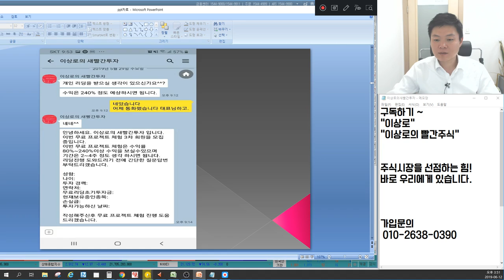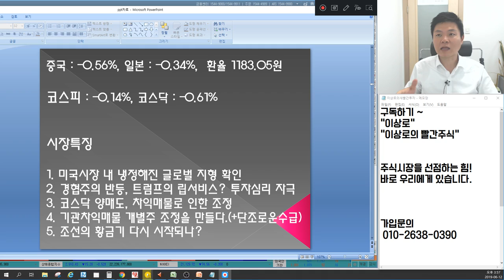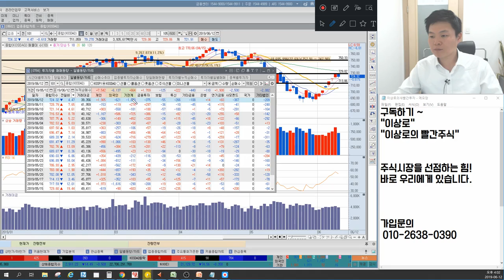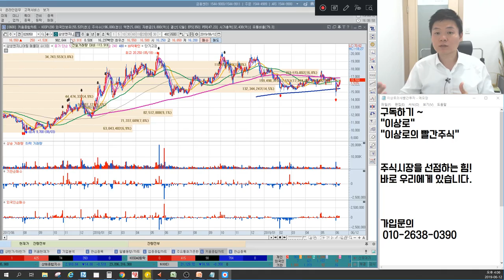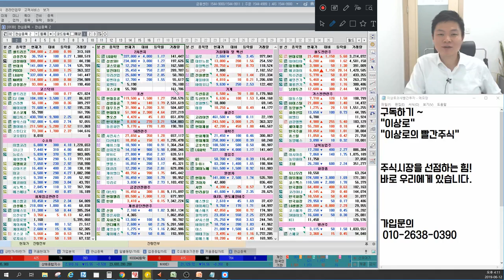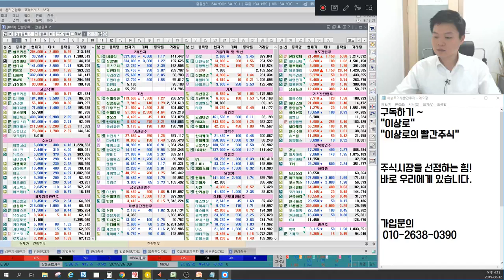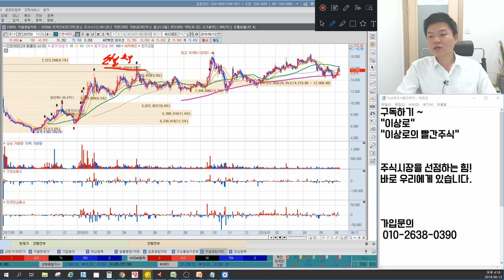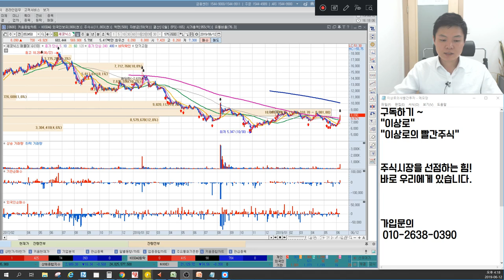현대로템,아난티,현대엘리베이터, 경협주 트럼프 립서비스 조심? 기관매도 수소차,5G 급락을 만들다? 한국카본,동성화인텍,현대중공업 조선주의 차별화? 언론에 나오지 않는 마감시황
6월 12일 장마감후 꼭 알아야할 주식 마감시황과 내일장 관심주 5선 지금 확인하세요~

1. 미국시장 내 냉정해진 글로벌 지형 확인
2. 경협주의 반등, 트럼프의 립서비스? 투자심리 자극
3. 코스닥 양매도, 차익매물로 인한 조정
4. 기관차익매물 개별주 조정을 만들다.(+단조로운 수급)
5. 조선의 황금기 다시 시작되나?
6. 내일장관심주 공개